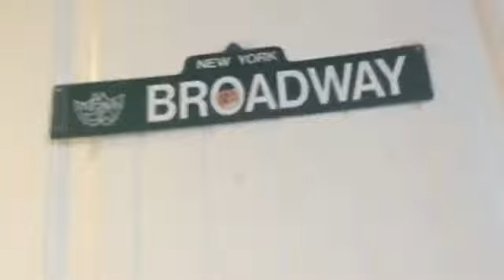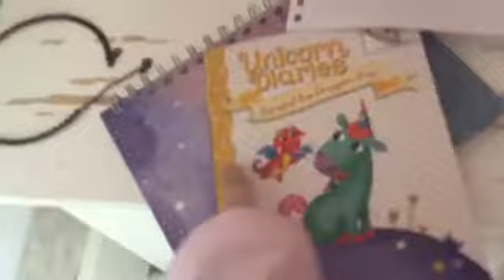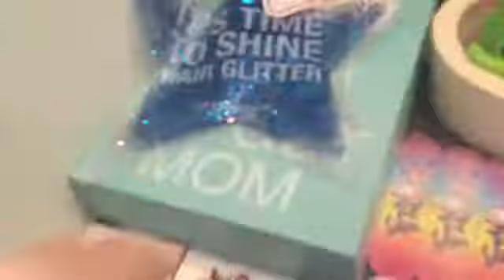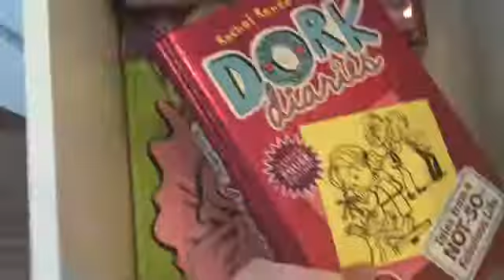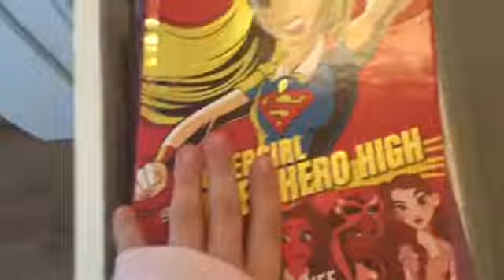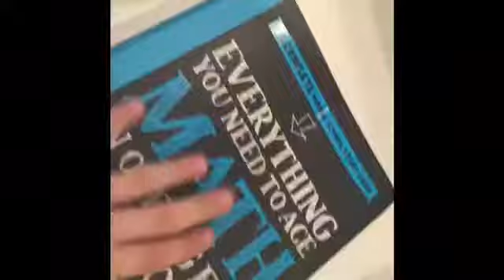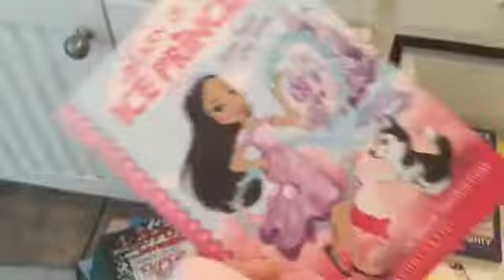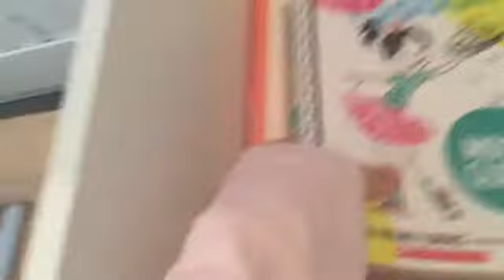Room Tour! Vlog 11